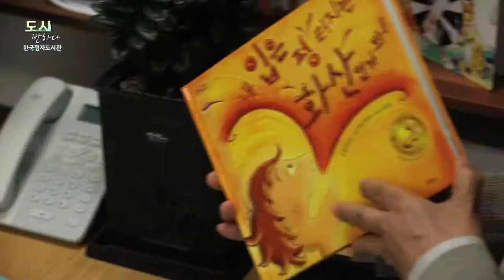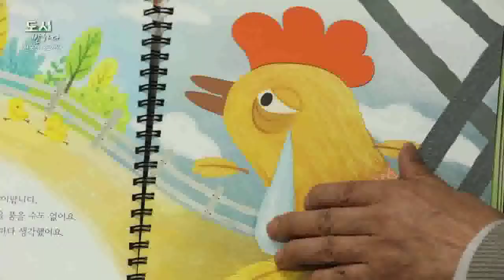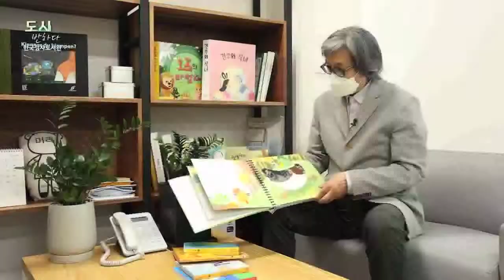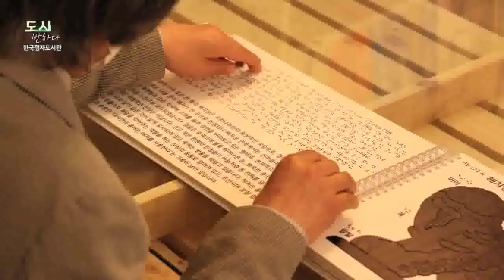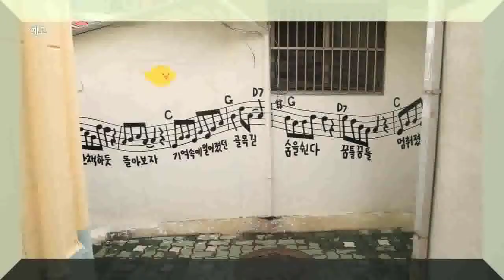우리 마을 서재 - 한국점자도서관 편 | 도시반하다 35회 2부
우리나라 최초의 시각장애인 전용 도서관 '한국점자도서관'을 둘러볼까요~?👀

도시, 반하다ㅣ수요일 저녁 8시ㅣ딜라이브 지역채널 1번 서울경기케이블TV